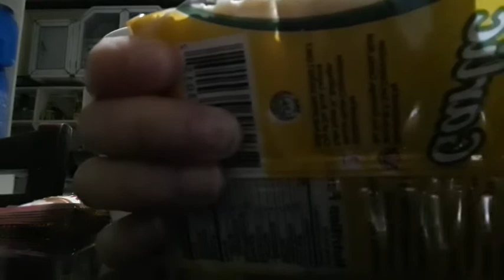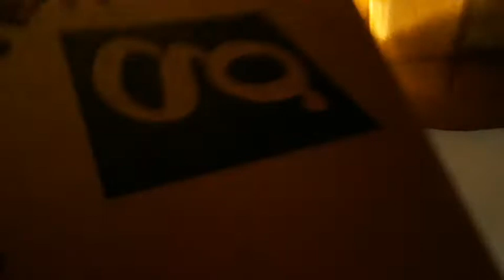BIGLA NALANG AKONG NILAGNAT DAHIL MASAKIT ANG BUONG KATAWAN KO😷 NASARAPAN SI ALTHEA SA GINAWA KO!😋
Thank you so much guy's for watching😊We love you all😍😘Keep safe everyone😘

Want's us to be friend's ?

*FOLLOW ME*